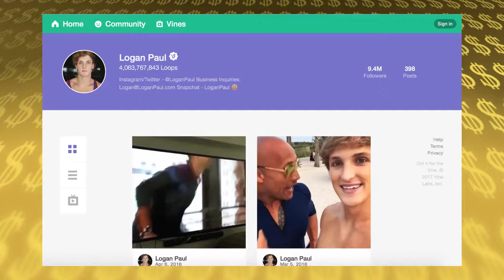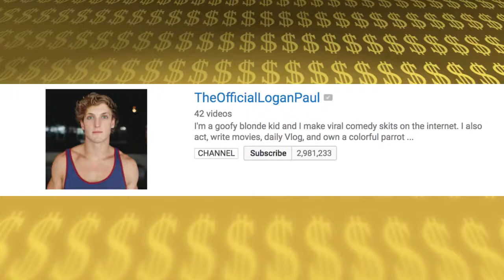The RICH Life of LOGAN PAUL, With Michael McCrudden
In case you missed. The Rich Life of Logan Paul.